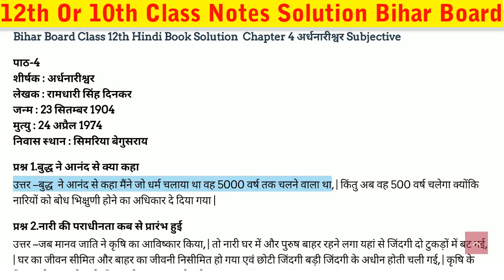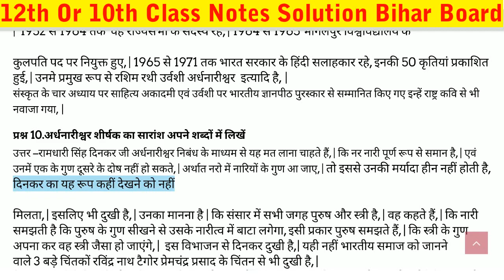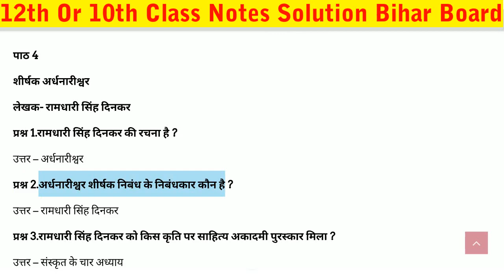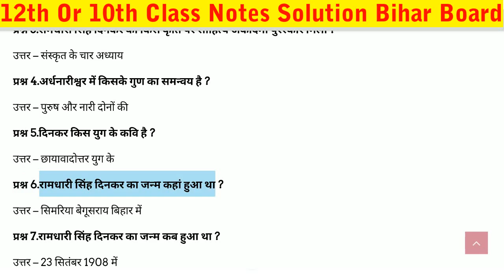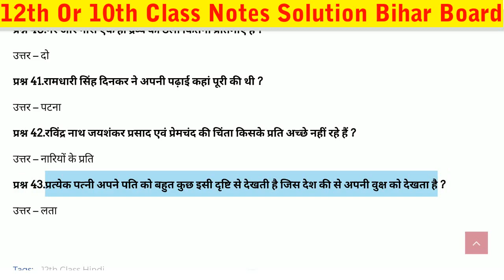Class 12 Hindi Chapter 4 Solution | अर्धनारीश्वर | Bihar Board 12th Class Hindi Chapter 4 Solution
Bihar Board Notes Solution In Hindi

Channel About Us.
Channel Name :- Bihar Board Exam Tayari
Channel Types :- Education Video
Language :- Hindi
Owner Name :- Punam Devi
Address Details :- Vill - Pakariya , Po - Pahariya , Ps - Paharpur East Champaran Bihar 845422

Search Your Que.
Class 12 hindi chapter 4 Objectives, Class 12th Hindi Chapter 4 Subjective,
Hindi class 12 objectives 2021, Class 12 Hindi chapter 1 jeevan parichay,